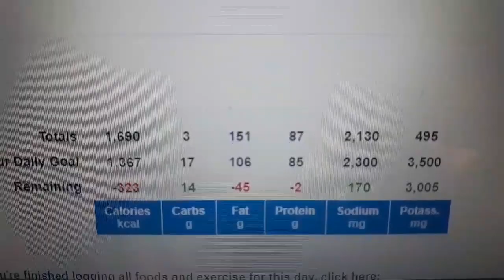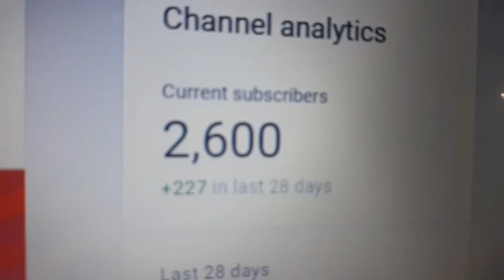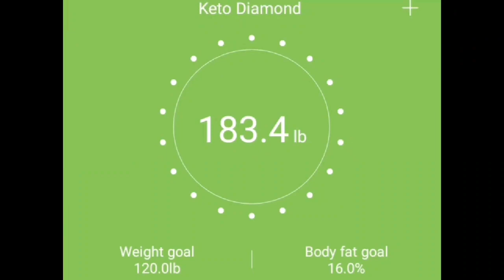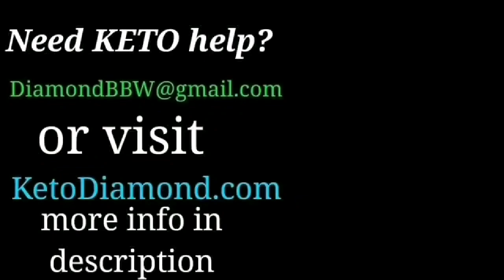Keto 4th of July Weight Loss Results, keto Meals and vlog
★ Cards, Letter, Gifts:
Keto Diamond
Woodleaf, NC
27054

Help Me by Supporting my channel!
★Get your own KETO CUTIE, KETO GOOFBALL, Make your Next Meal Keto, I'm Keto D*NM It.. T-SHIRTS, and MORE

Keto Supplements
**MagEnhance (great magnesium supplement Max Absorption)
**D3/K2 (mk7) (In MCT oil for Max Absorption)

**Air Fryer

SashKa Co Bracelets!

★ More Keto Info!

I am so grateful to have each one of you here with me! You will never know how much your support has improved my life! Thank you and Much Love!
Keto Diamond or Joanie!